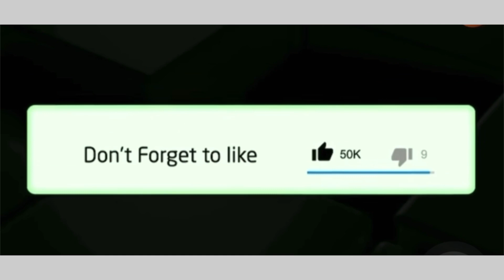Babes Wodumo reveals a love sign that appeared after Mampintsha’s funeral 😱😱